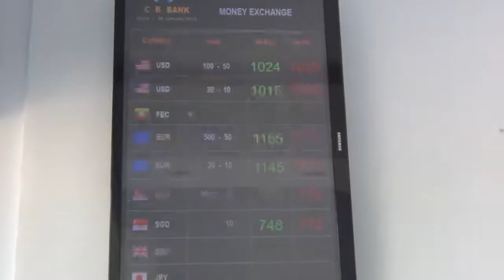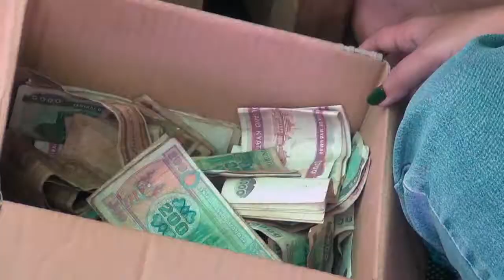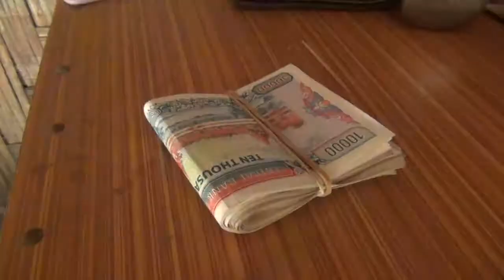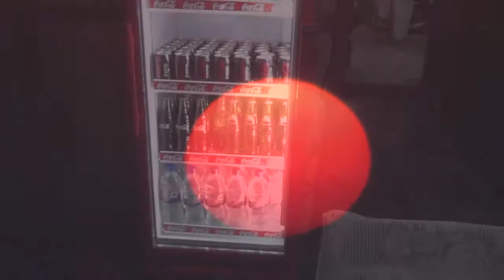MYANMAR 2015 - Thandwe, 26.01.2015